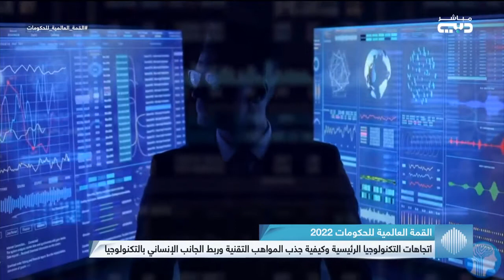World Government Summit Report القمة العالمية للحكومات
World Government Summit Report القمة العالمية للحكومات on Dubai TV.

Hubertus Thonhauser, Jan Bladen, Pedro Pereira, Roberto Croci

IP Rights - DMI